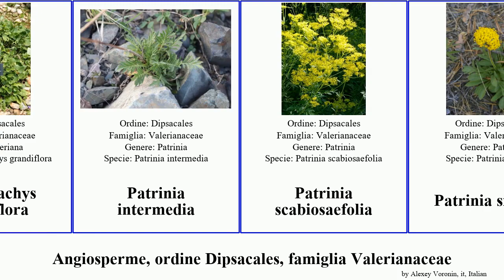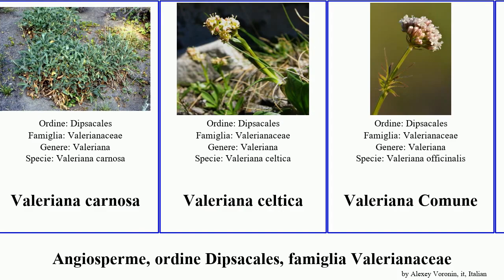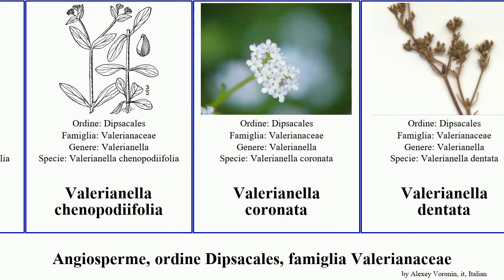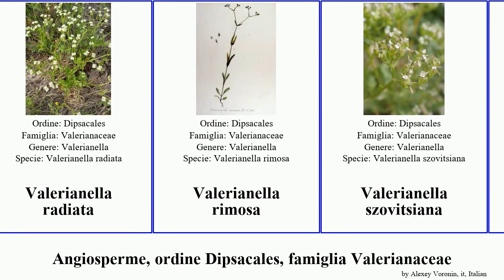Angiosperme, ordine Dipsacales, famiglia Valerianaceae valerianella patrinia montana featuring phu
Angiosperme ordine Dipsacales, famiglia Valerianaceae.
angiosperms of Order Dipsacales Family Valerianaceae, language: it.

Fedia cornucopiae
Nardostachys grandiflora
Patrinia intermedia
Patrinia scabiosaefolia
Patrinia sibirica
Patrinia villosa
Valeriana
Valeriana alliariifolia
Valeriana arizonica
Valeriana californica
Valeriana dioscoridis
Valeriana flaccidissima
Valeriana occidentalis
Valeriana pratensis
Valeriana prionophylla
Valeriana saxatilis
Valeriana simplicifolia
Valeriana sitchensis
Valeriana tiliifolia
Valeriana uliginosa
Valeriana versifolia
Valeriana capitata
Valeriana carnosa
Valeriana celtica
Valeriana Comune
Valeriana dioica
Valeriana elongata
Valeriana montana
Valeriana phu
Valeriana rigida
Valeriana stricta
Valeriana supina
Valerianella
Valerianella carinata
Valerianella chenopodifolia
Valerianella chenopodiifolia
Valerianella coronata
Valerianella dentata
Valerianella discoidea
Valerianella echinata
Valerianella eriocarpa
Valerianella muricata
Valerianella nuttallii
Valerianella olitoria
Valerianella palmeri
Valerianella radiata
Valerianella rimosa
Valerianella szovitsiana
Valerianella umbilicata
Valerianella uncinata
Valerianella vesicaria